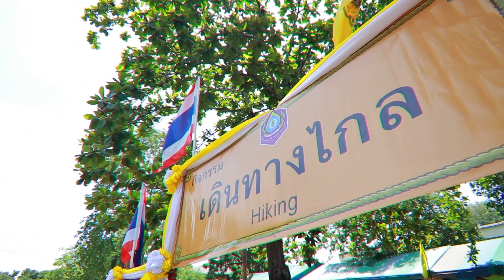Final News 2